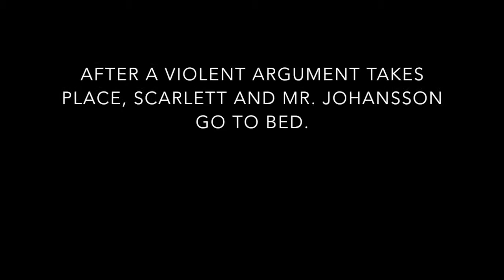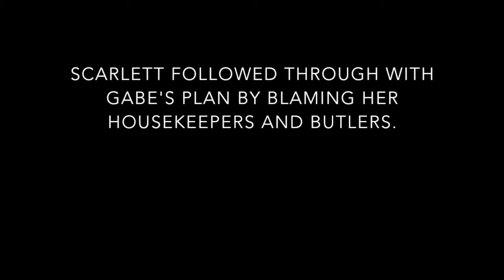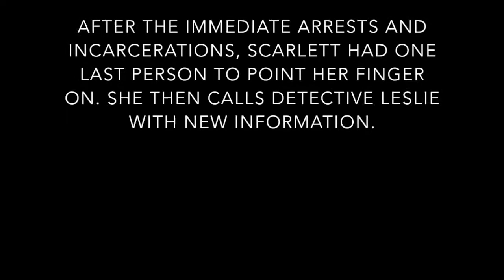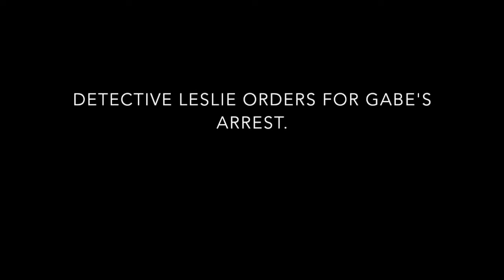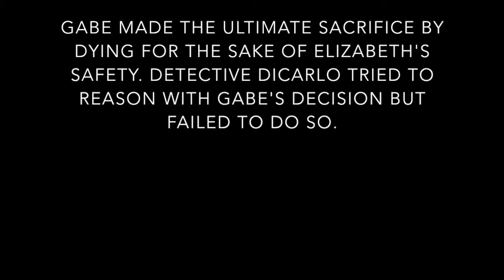Our Version of The Crucible